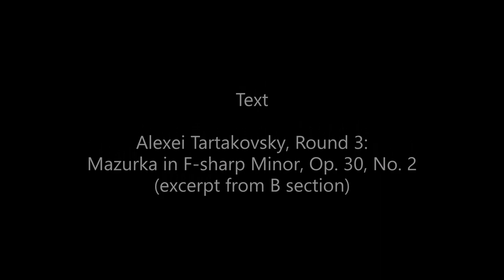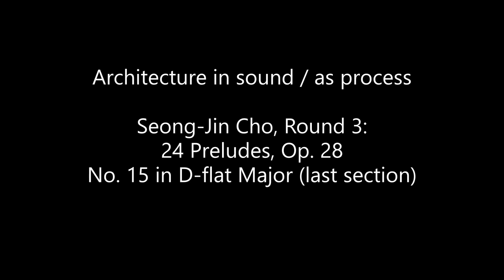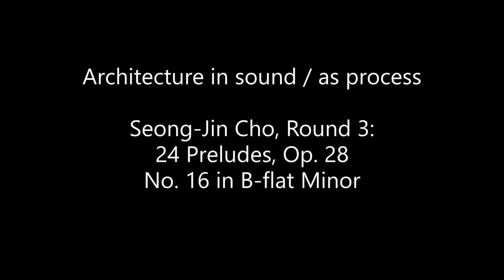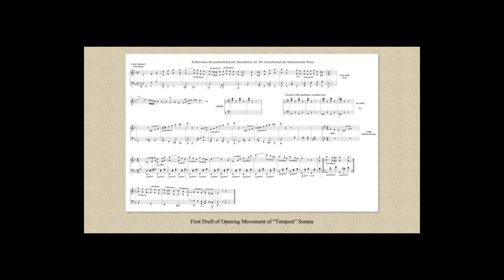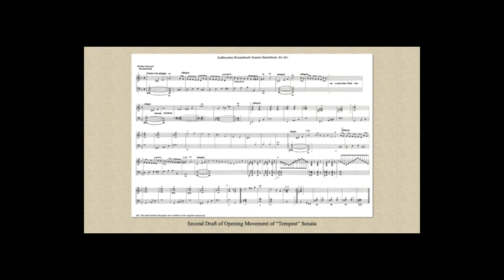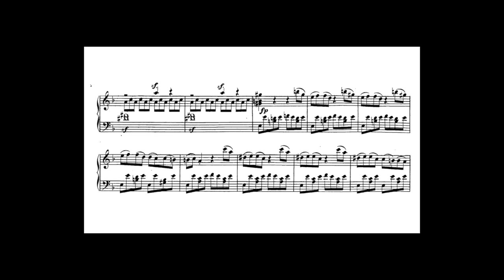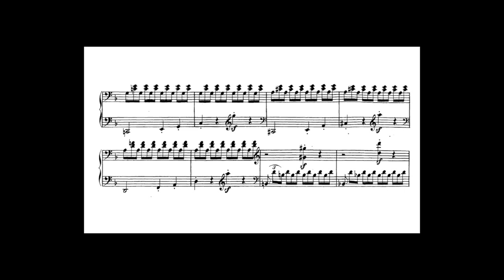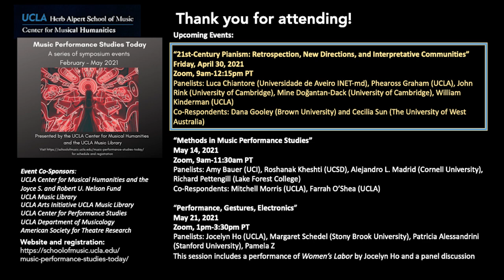“Watch Party” for Pianism Panel - UCLA Music Performance Studies Today Conference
Panel Title: 21st-Century Pianism: Retrospection, New Directions, and Interpretative Communities
Musicologist-pianists appear at the following timestamps below. Abbreviated titles are included. On Friday, April 30, 2021, the panel will convene to give paper talks related to the music and previews in this video. Please click here to register for the Zoom panel
Questions and comments are welcome and may figure into the discussion on Friday.
Luca Chiantore (ESMUC; Univ. de Aveiro): 00:00
“IN-Versions: subversive musicology-based approaches to the performance of Western art music”
(Beethoven et al.)
20:22 Pheaross Graham (UCLA)
“Sonic Erasure of Subject Position in the Reception of Rachmaninoff’s Pianism”
Hybrid Chopin-Rachmaninoff Sonata No. 2 in B-flat Minor, Op. 35-36
48:27 John Rink (Univ. of Cambridge)
Informed Listening in Action
(2015 International Chopin Piano Competition)
01:17:51 Mine Doğantan-Dack (Univ. of Cambridge)
“Revisiting the Page and the Stage”
(Bach, Scarlatti, Beethoven, Chopin, Mendelssohn)
01:41:48 William Kinderman (UCLA)
“Revisiting Beethoven’s Piano Works”
(The Tempest, Diabelli Variations, Sonata No. 32)

Sample Guiding Questions to Consider:

With ever-greater frequency, dedicated listeners, artists, pedagogues, and scholars tend to remark that contemporary performances of the core classical repertory sound remarkably alike in both live and recorded contexts. Considering the possibility that piano culture has entered an age of contemporary, back-and-forth reproduction, this panel considers the following: 1. To borrow from literary theorist Stanley Fish, how might a pianist navigate various “interpretative communities” of the core repertory when dealing with varying politics of taste? 2. How might a pianist listen to and theorize about past recordings to reinvigorate today’s performance approaches? 3. What are ways a pianist might introduce direct compositional changes to existing works to reboot the core performing repertory? 4. What does it mean to evaluate a performance?